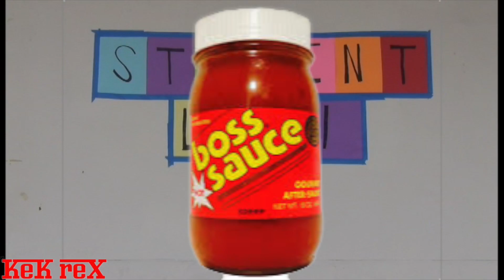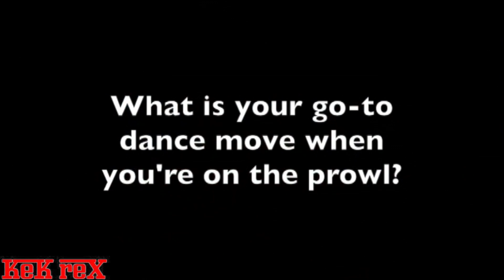[YTP] School of SooS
This is a shcool tech wheel video but ytp'd. enjOY.